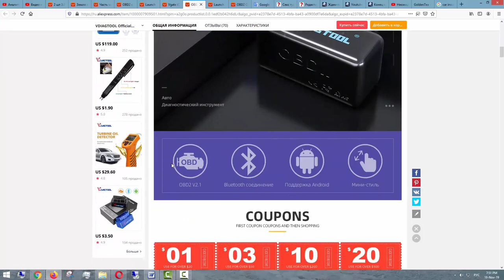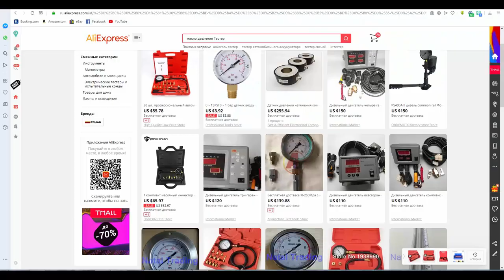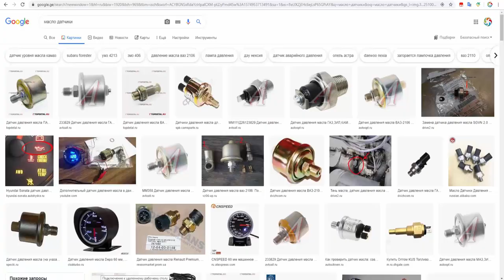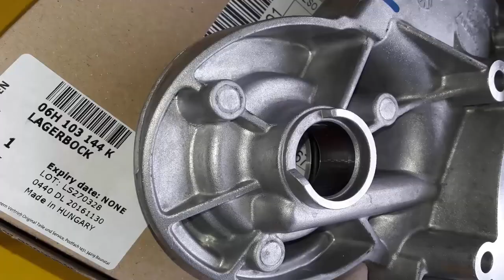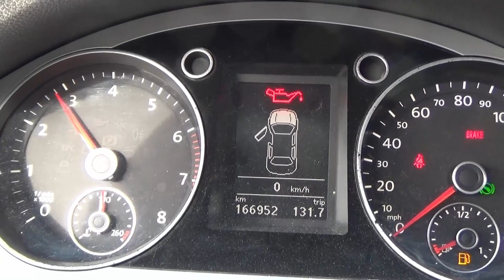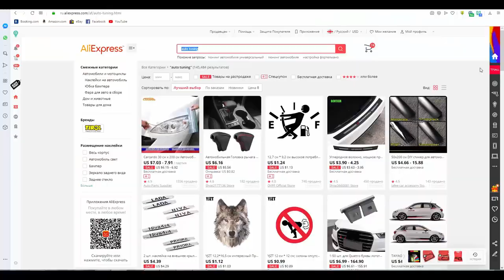Почему горит, моргает маслёнка, причины. Загорается датчик, лампа давления масла #2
Почему горит, моргает маслёнка на панели, причины. Загорается датчик, лампа давления масла

Снято на видео камере  SONY HDR-CX330E